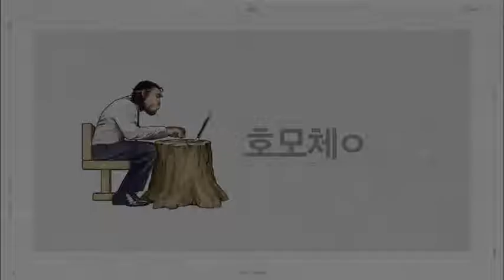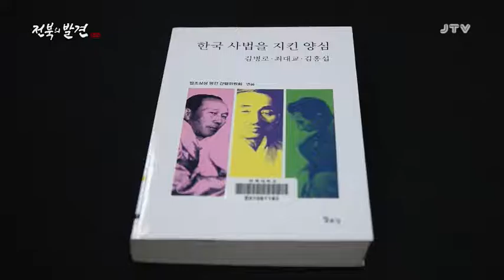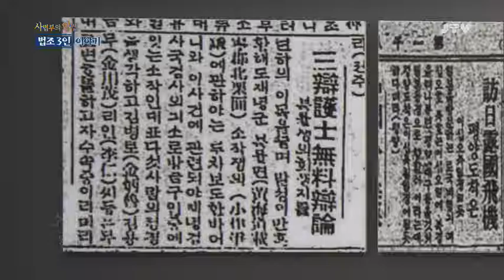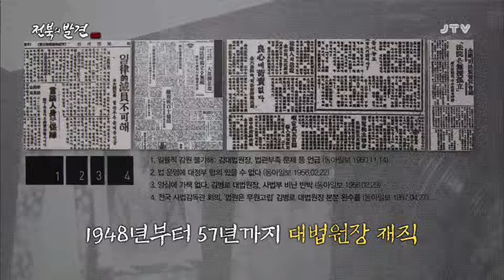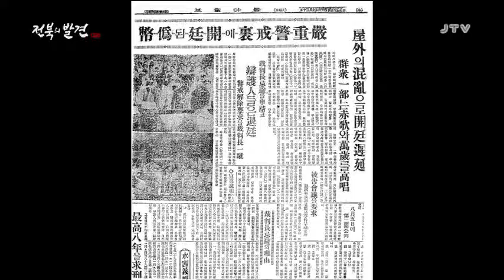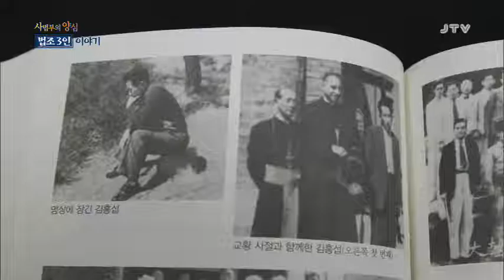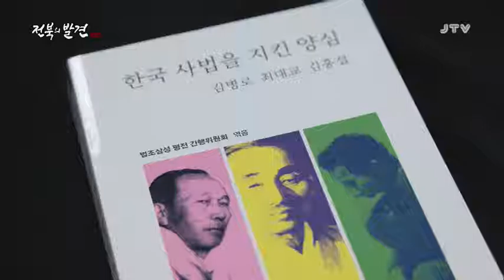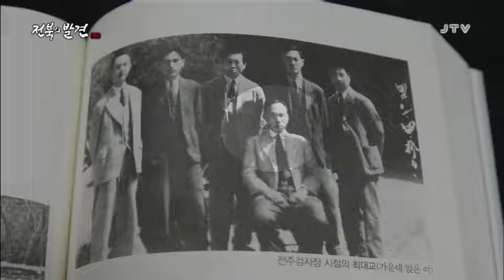[전북의 발견] 사법부의 양심 법조3인 이야기 2016.11.24